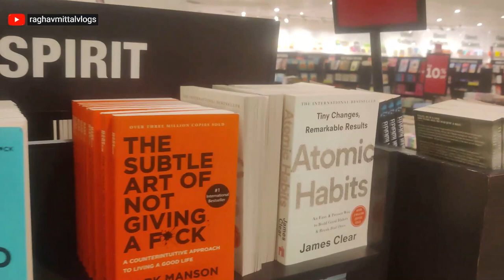koramangala bangalore - RAGHAV MITTAL VLOGS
Welcome to our vlog! Today, we planned to go to Meenakshi Mall in Bannerghatta, but due to some construction work, buses were not going there. So, we changed our plan and decided to go to Koramangala instead. We started our journey from our hostel and went to the APC Circle Bus Stand. Unfortunately, we couldn't get a lift from anyone. We then purchased a 1-day BMTC bus day pass and took a bus to Bommasandra. From there, we took a direct bus to Koramangala Nexus Mall. After 2 hours of traffic, we finally reached our destination. We explored the Nexus Mall, played games in the kid section, and tried to shoot a video, but they didn't allow us to shoot in that particular area. After exploring the mall, we came outside and explored the nearby streets. We thought of going to Church Street, but we didn't get the bus, so we decided to drink some juice and move on to the next place. We went to Domino and then to a Reliance store. After that, we took a bus to Electronic City, then to Bommasandra. Upon reaching Bommasandra, we went to D-Mart and purchased milk, and then finally headed back to our hostel.
Bangalore Tour | Electronic City | Traffic or Beauty?